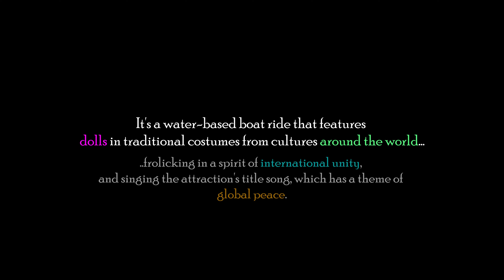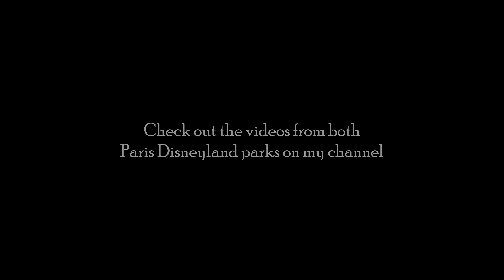It's a small world after all | Disneyland Paris | France Travel Vlog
"It's a Small World" is a water-based boat ride in Disneyland Paris. The ride features over 300 audio-animatronic dolls in traditional costumes from cultures around the world, frolicking in a spirit of international unity, and singing the attraction's title song, which has a theme of global peace.

This video is part of my Europe trip series during which I take on 8 countries and 25 cities across Europe. This series is designed to be entertaining as well as informative and helpful for anyone planning a trip across Europe as this series includes tips, breakdowns, full experiences and detailed information about each place I have been to.

Link to France Travel Vlog only:

Check out the videos on my channel.